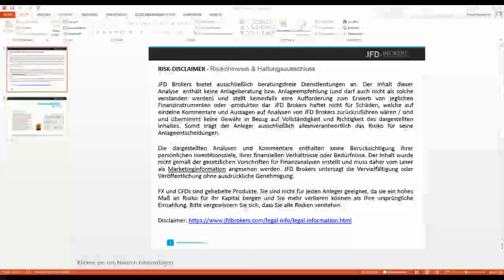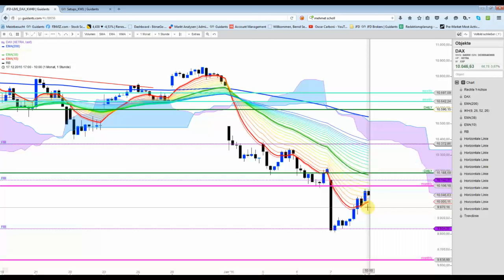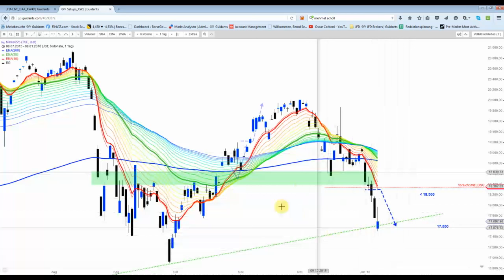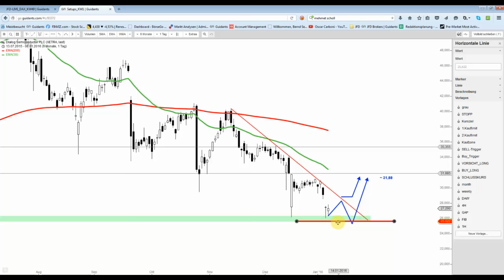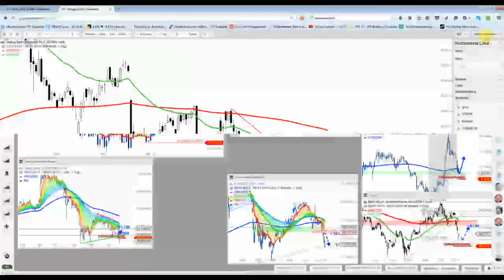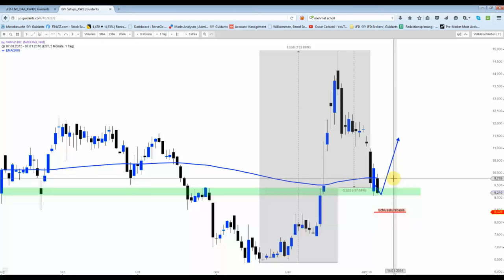DAX&Co - Die verrückten Moves werden fortgesetzt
In der Tat überraschte heute Nacht China und konnte mit einem positiven Vorzeichen aus dem Handel gehen. Heute um 14:30 werden wir wieder mit den Non-Farm Payrolls (US Arbeitsmarktzahlen) Zahlen konfrontiert. Volatilität ahoi! :-)